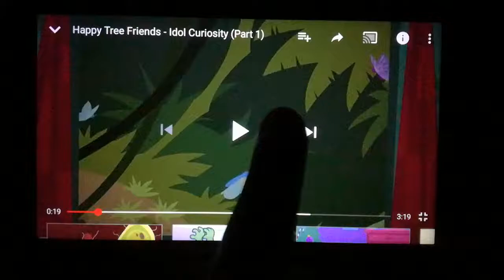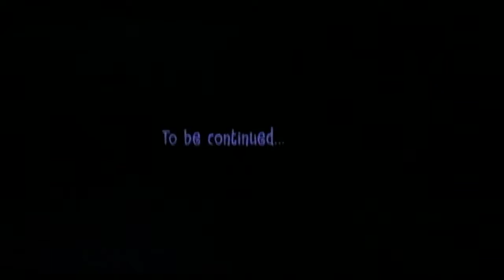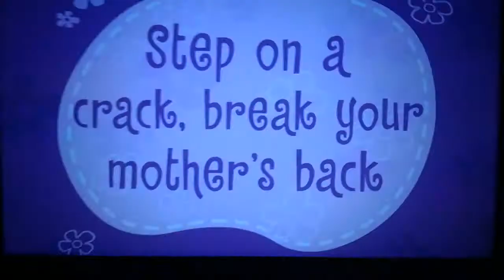Happy Tree Friends trzęsienie ziemi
Pewnego razu. Sniffles postanowił se podróżować po dżungli, a nagle wszyscy zginęli z trzęsienia ziemi, po Sniffles został zaatakowany przez figurkę cywilizacji!